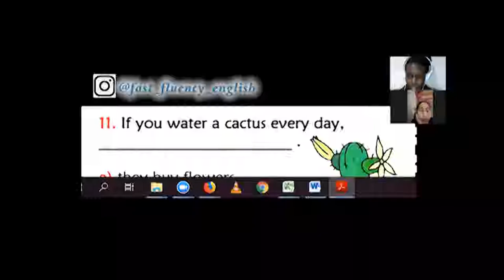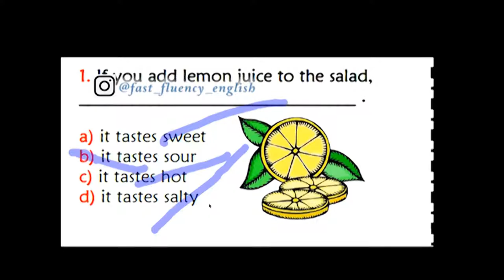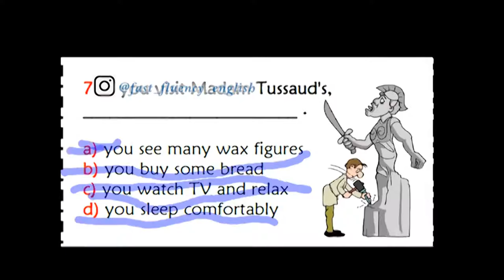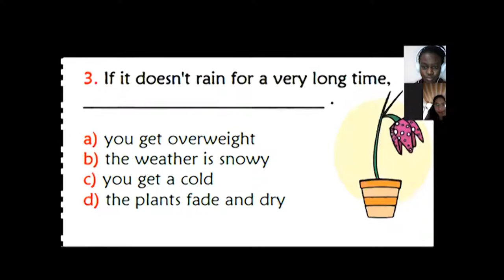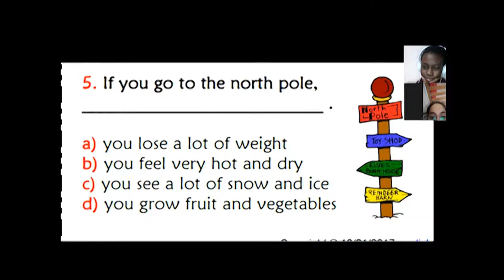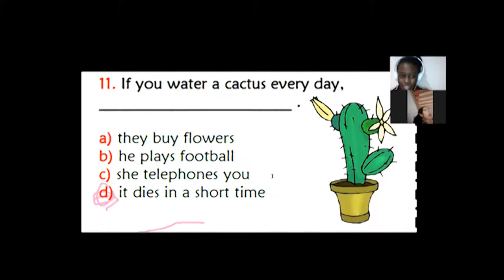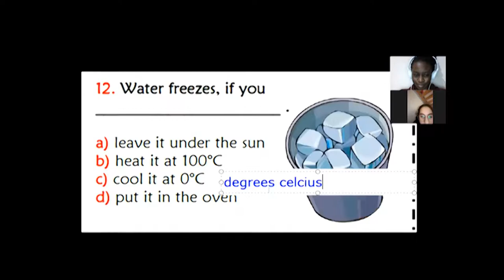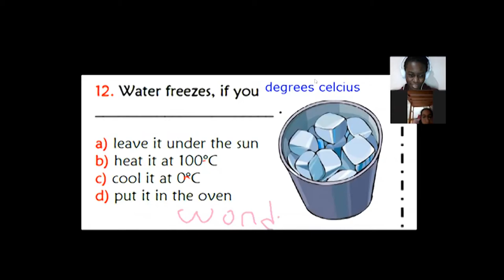Çocuklar la eğlenceli gramer dersleri - (if type 0 Konu Anlatımı)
Click the link below to practice this quiz.